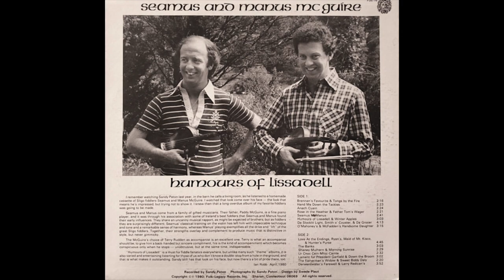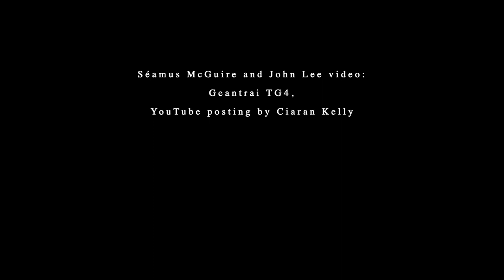Séamus McGuire, Manus McGuire, Michael Coleman, and Music from Mill Hollow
The remarkable Irish fiddler Séamus McGuire kindly agreed to review my new album of original fiddle tunes and here’s what he said about my music:
"Close your eyes as you listen to some of these gorgeous fiddle tunes played by Randy Miller and you could be at a fireside traditional music session in Ireland in bygone days. The music is honest and soulful and executed with skill and panache." Thank you, Seamus!
My new album, Music from Mill Hollow will be released in mid-May 2023, and contains all my 43 compositions in 38 tracks. To help with my Kickstarter fundraiser and to pledge your support and receive the album, please see my Kickstarter page here: